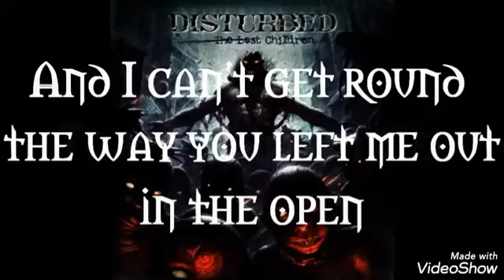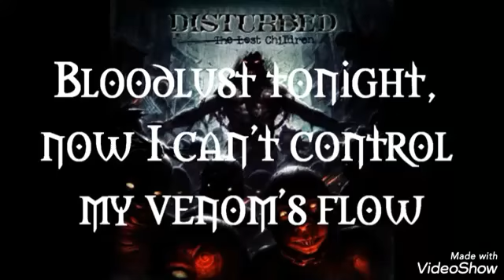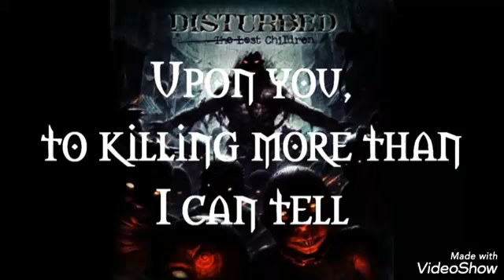Wpc wrestling Who will be a future champion and the face of the company